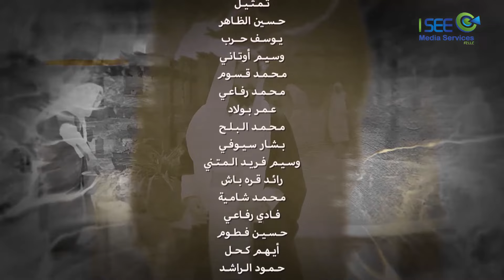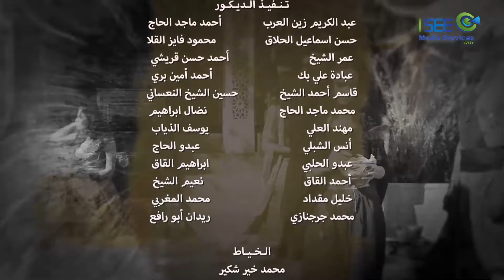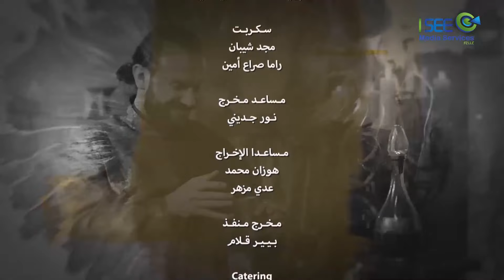مسلسل العاشق: صراع الجواري الحلقة 5 | غسان مسعود ومنذر رياحنة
يخطط بن المعتز لاغتيال الخليفة (المقتدر) أثناء خروجه لتحية الشعب في صلاة العيد ويحذر أحد الحجاج ومحبيه من مناظرة مفتي بغداد تحاول جارية قتل إيشا رئيس الجواري ويصل موكب (المقتدر) إلى وسط بغداد ليتراجع (بن المعتز) عن قتله متذكرًا أنه أحد أبناء عمومته ويهرب ليتلقى بقافلة الحجاج ويقابل الحلاج، يثور تاجر الجواري ويرفض أن يمنح الجارية حصان للهرب. ، يذكر أن المسلسل يتناول سيرة المتصوف (الحسين بن منصور الحلاج) في إطار تاريخي تخيلي، حيث تبدأ الحكاية في العام 265 هجرية في عصر الخلافة العباسية الثانية، وما شهدته تلك الفترة من اضطراب في تداول السلطة، وأثر ذلك على الحياة الاجتماعية والسياسية والاقتصادية.
بطولة: غسان مسعود ومنذر رياحنة وركين سعد وفاطمة ناصر.